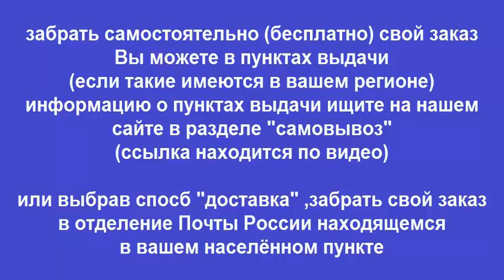Руководство по ремонту Мотоциклов ИЖ